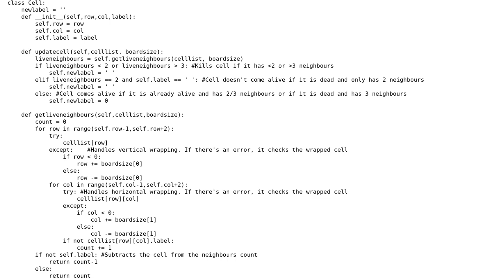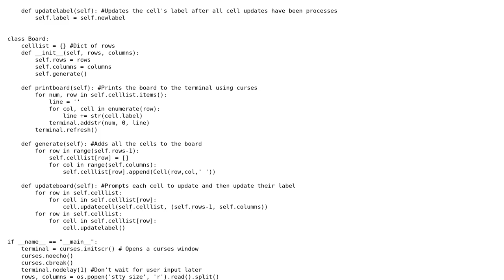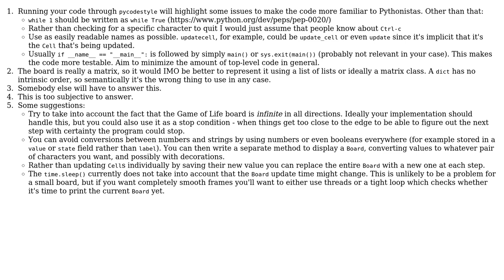Code Review: Conway's Game of Life implemented in Python